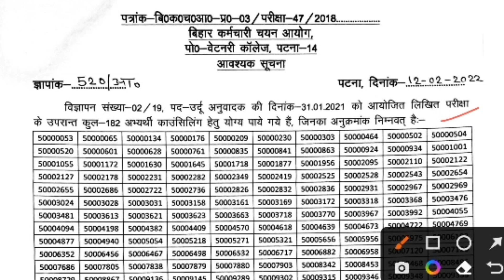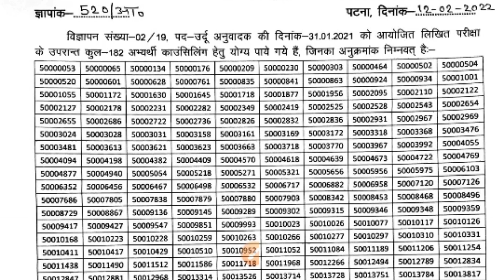BSSC Urdu anuvadak result Aagaya || बहुत बड़ी खुशखबरी उर्दू अनुवादक / Urdu anuvadak result date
Bssc sahayek Anuvadak Result आ गया| BSSC sahayek Anuvadak result kab Aaye ga
BSSC Sahayak Anuvadak exam result || How to check rejult  urdu Anuvadak sahayek Anuvadak rajbhasha

sahayak urdu anuvadak ka result kab aayega

urdu anuvadak ka result kab aaega
urdu anuvadak result 2021
urdu sahayak anuvadak ka result kab aaega